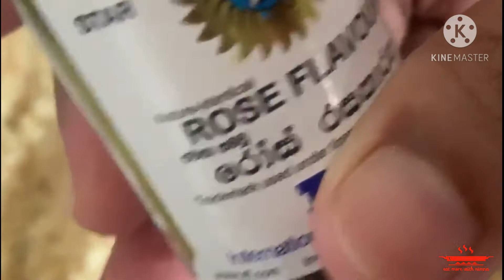Diwali special ||Rava Laddu||Diwali Sweets||Recipe in tamil||eid sweets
Helloo friends

Rava Laddu:

Ingredients List-

Semolina 500g
Ghee
Cashew Nuts 100g
Pistachio
Almonds
Raisins 50g
Desiccated Coconut 1/4 cup
Sugar 250g
tin milk 1/2 cup

"Eat more with NimNa"